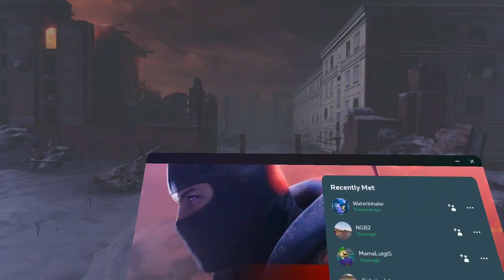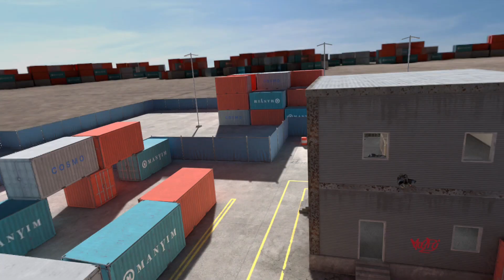TTT Madness 6 (Pavlov Shack)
what happens in Pavlov is funny